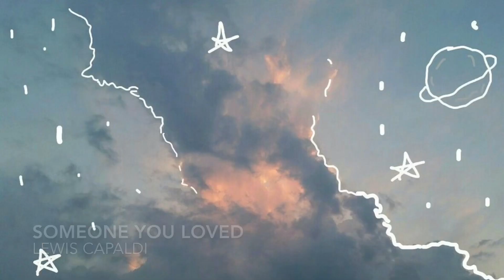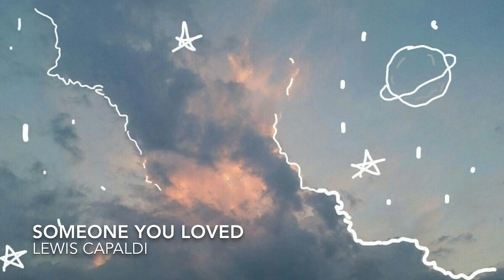Someone you loved- Lewis Capaldi (cover by Kshipra Sharma)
This song is very close to my heart. I hope you like it.